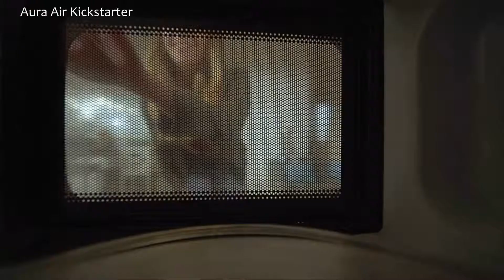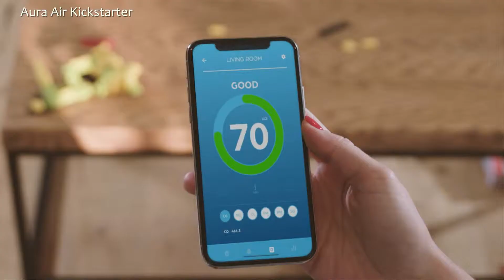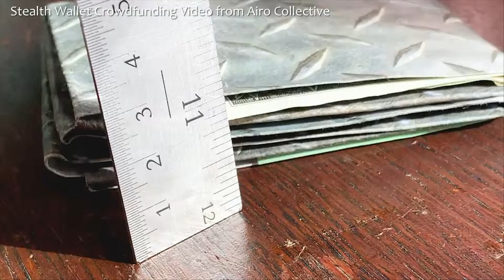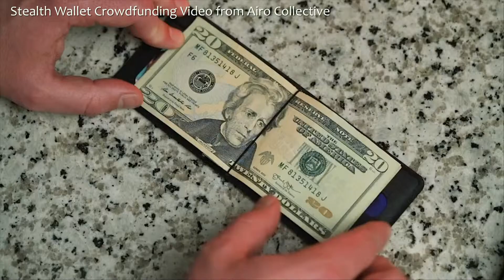INTRODUCING THE ZIP TOP, AURA AIR AND THE STEALTH WALLET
1. Zip Top Reusable Containers -- Stand Up, Stay Open & Zip Shut

2. Aura Air Kickstarter

3. Stealth Wallet Crowdfunding Video from Airo Collective